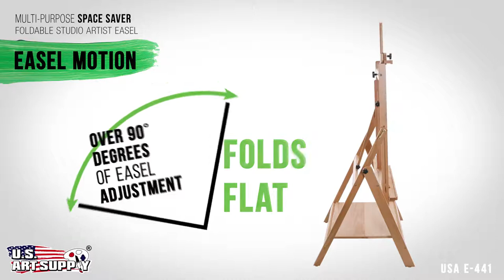U.S. Art Supply | Multi-Purpose Space Saver Foldable Studio Artist Easel | USA E-441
Multi-Purpose Space Saver Easel
by U.S. Art Supply
Item#: USA E-441

Sturdy H-frame easel with an adjustable angle and a bracket to adjust height. Beautifully hand crafted from seasoned beechwood, and finished with natural oil. Great for beginning & experienced artists working on a variety of canvas & media. Adjustable to lie flat and hold watercolor projects completely flat.

Accommodates canvas art up to 59" high.